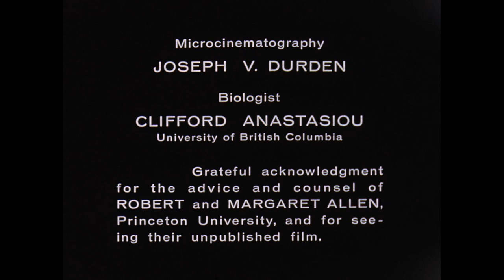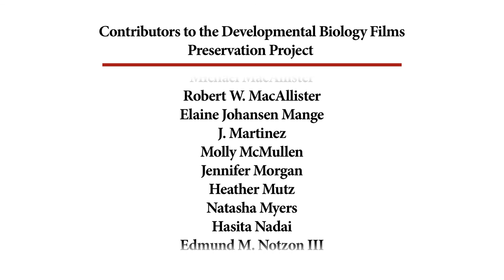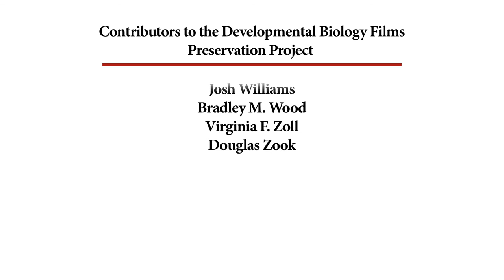42. Stylonychia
Stylonychia has cilia grouped into membranelles (bundles of many cilia or undulapodia around the mouth and over the body). Stylonychia are heterotrophic and carnivorous preying on other protists and bacteria.